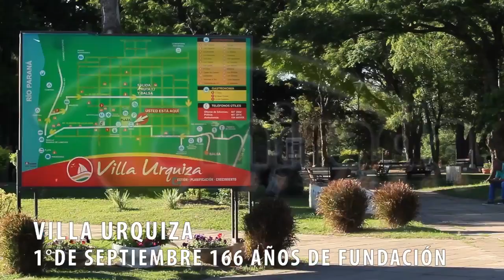VILLA URQUIZA ENTRE RÍOS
El domingo 1° de septiembre se festejan los 166 años de la localidad.